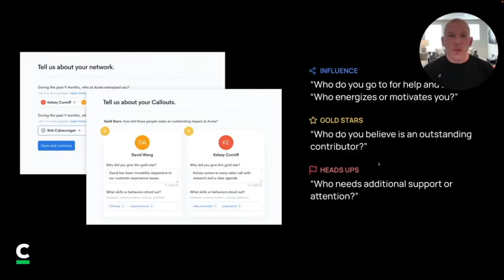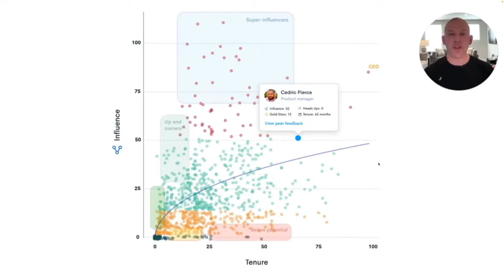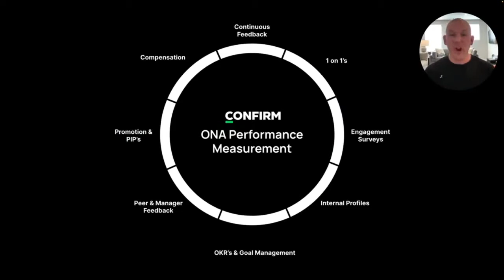Confirm: Unveiling the Power of Organizational Network Analysis (ONA) at SHRMLabs Demo Day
Hear Confirm Co-founder rand CEO, Josh Merrill, talk Organizational Network Analysis (ONA) and the value it brings to performance reviews at the SHRMLabs Demo Day.

Joining Josh on the virtual stage is Joe Bast, VP of People and Operations at Thoropass. Hear Joe discuss how he used Confirm to identify a list of the company's most mission-critical employees and retained 100% of them with a targeted retention strategy.